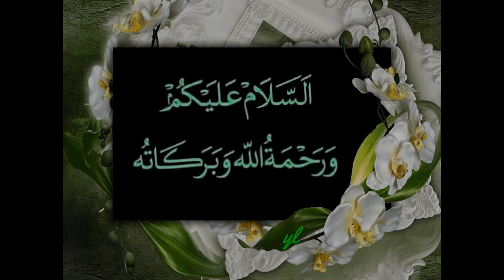COLD COFFEE | REFRESHING AND DELIGHTFUL | CHASKA WITH NAZIA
WATCH OUR NEW AMAZING COLD COFFEE RECIPE!
Hope you will enjoy and understand the whole recipe.
if you have any query about the recipe ask it in the comment section.
I will answer all of them.
THANKYOU!